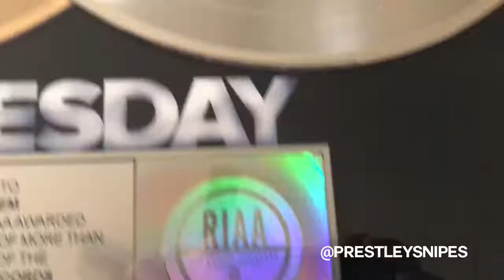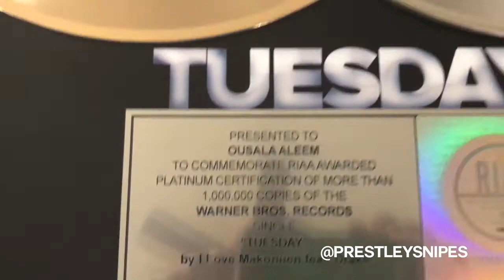RIAA Platinum & Gold Plaque Unboxing [Life of Artist Manager]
My RIAA Platinum plaque arrived in the mail today. I received this plaque for my Co-Writing, Publishing, Management on this record. Thanks to my brothers for life, Makonnen, Sonny Digital, Metro Boomin & Drake for helping to make this happen.

This web series features footage before and after my first artist management project which became a huge success. Follow my story to learn and experience what it's like to be in the music business.

If you are an artist and you are looking to be managed, contact Prestley Snipes at . Feel free to send music and video links, and we will get back to you shortly. Thanks